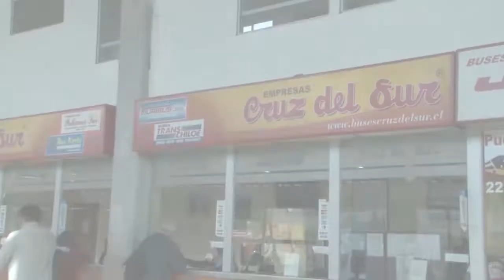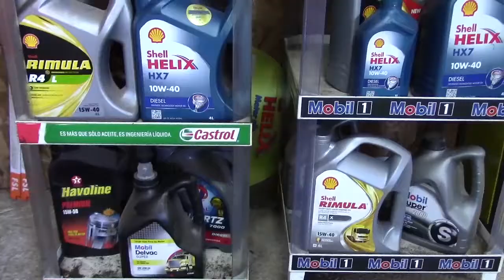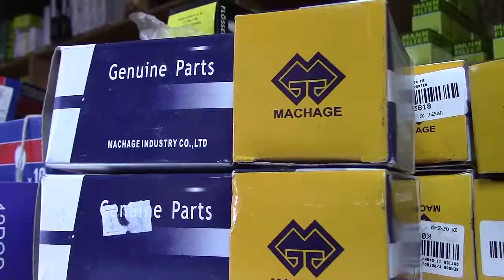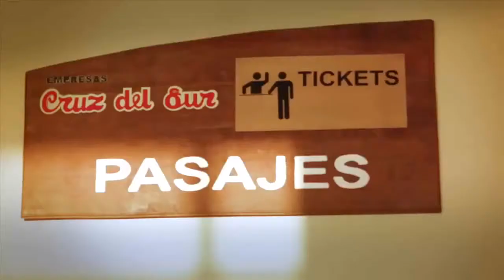CDS DEPORTES VIERNES 12 ENERO